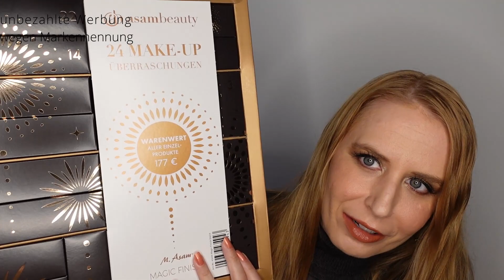Asam Beauty Pflege vs. MakeUp Adventskalender 2022 Teil 1 | Unboxing | Julies Beautyinsel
In diesem Video seht ihr ein unboxing, in dem ich beide asambeauty adventskalender einander direkt gegenüberstelle. Ich gebe jedem Türchen 0-3 Punkte, so dass es am Ende einen klaren Gewinner des Adventskalenders gibt, der mir persönlich besser gefällt.

In diesem Video seht ihr den ersten Teil der Türchen 1-8.